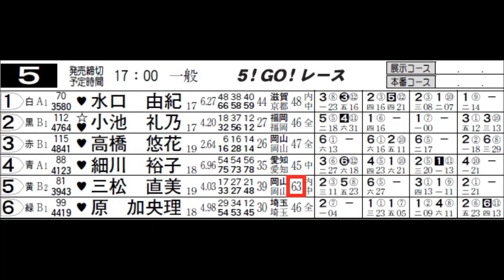【GⅢ女子丸亀競艇現地】体重63Kg女子選手の迫力ターン！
また一人お気に入りの選手が増えました。
3943三松直美選手頑張れ！
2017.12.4丸亀競艇GⅢオールレディース第18戦5日目